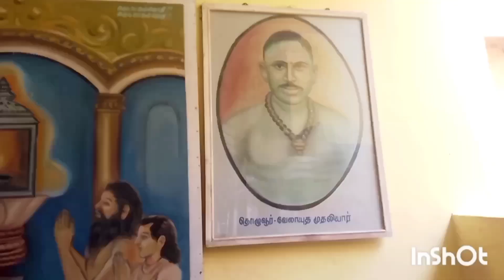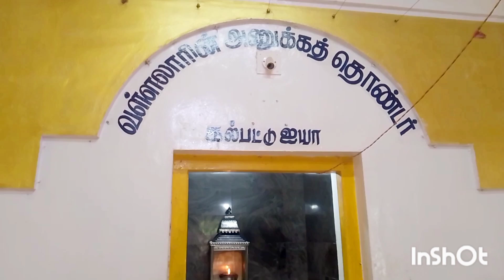வள்ளலார் ஏற்றுக் கொள்ளப்பட்ட சீடர் கல்பட்டு ஐயா.